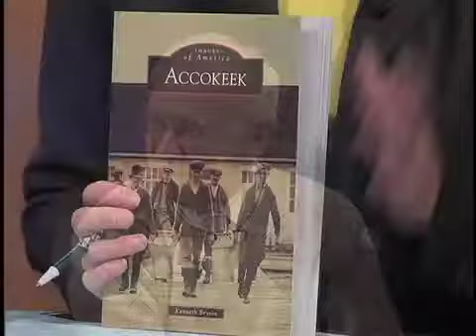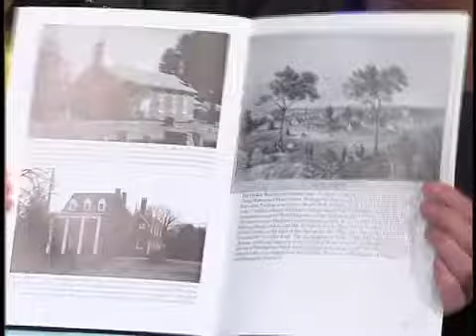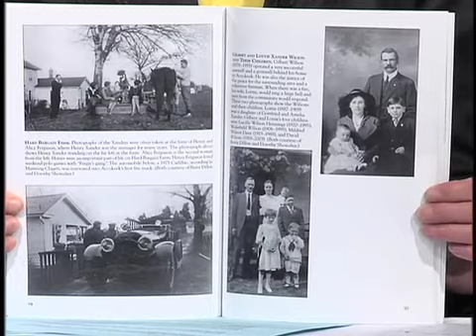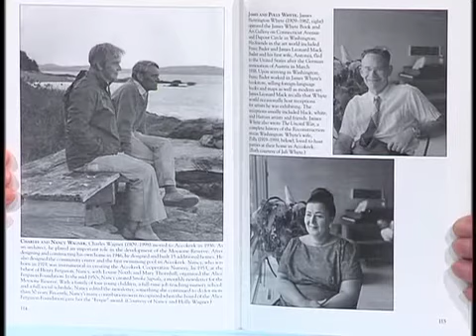Accokeek Author Interview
Interview with local author Kenneth Bryson, who penned the book "Accokeek", a historical overview of this unincorporated place in the southwest corner of Prince George's County, from the 1600's to today.